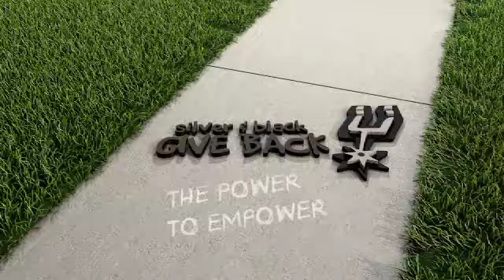2013 Spurs Family Fantasy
The Spurs Family Fantasy raised from the event will directly fund the Spurs Youth Basketball League.